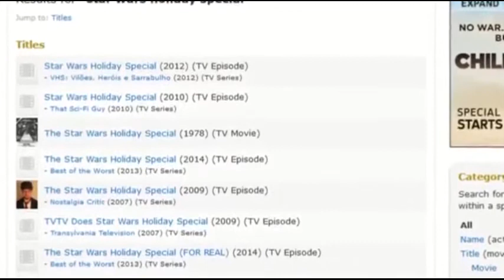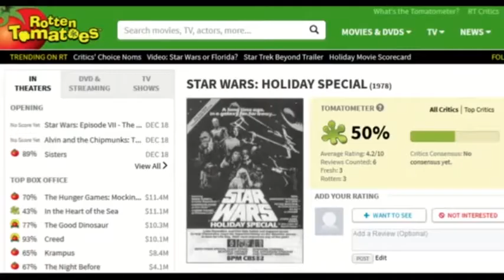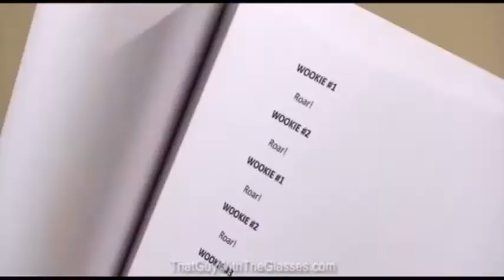Cinema Snob & Nostalgia Critic Star Wars Holiday Special Review Mashup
Something I made for fun after seeing someone do a Mashup of JonTron and Nostalgia Critic's Reviews of Movies they both saw.

Thought it'd be a good time to Upload this now since it's Star Wars Day, May the 4th be with you all! :)